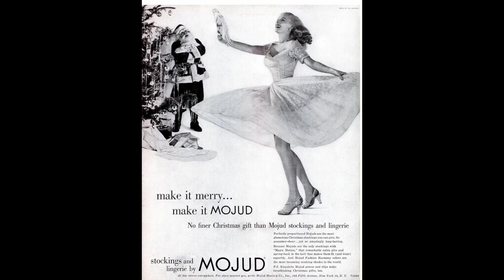Mojud Stockings - Christmas - 1952 Magazine Ads